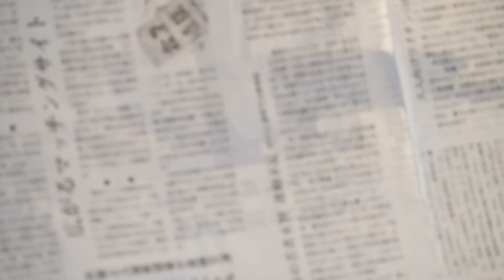車中泊で嫁と焼肉！ニトリの商品で臭いが残らない焼肉を試してみた！【夫婦の日常】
この動画は車中泊で快適に嫁と焼肉をしたいという夢を叶えるために約2ヶ月間試行錯誤した、しがないおっさんの物語である。

・クピ子(嫁)もTwitterやっております！(ほぼ毎日更新中)

・クーピーチャンネルは毎週動画をアップしております！

・今回動画内で使ったアイテムはこちら
「ニトリ油はね防止ネット」

「amazonで売っている油はねネット」
こちらでも大丈夫です

「ほりにし」アウトドアスパイスにんにく風味が最高です！

「電気炊飯器」

「キャビネットライト」

「DC-USB変換ケーブル」

ここのリンク踏んで何かamazonで購入してもらえるとクーピーチャンネルに10円くらい入ります（´ω`*）
次の動画資金にさせていただきますm(_ _)m (購入した人は高くなりません)

「床はどうやってるの？」

・サブチャンネルでは車以外のキャンプ動画や夫婦の日常動画をアップしております
クーピー家の日常

・記事でもクーピーチャンネルを楽しむ！クーピーブログ
動画内の写真などアップしておりますのでしっかり車チェックしたい方ご覧下さい

いつも暖かいコメントありがとうございます！動画作る原動力になります！